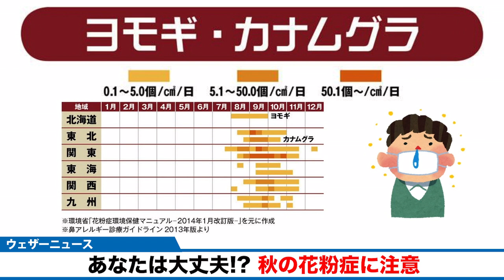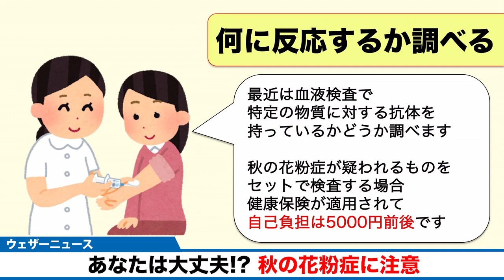鼻水やクシャミ、目のかゆみ… 必見！秋の花粉症対策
夏の終わりから、クシャミ、鼻水、鼻づまりなどは、秋の花粉症かもしれません。イネやブタクサやヨモギなど、自宅近くや通勤・通学の経路にある空き地や河川敷に繁殖する草が引き起こす花粉症です。

2021年おすすめ天気アプリ ダウンロード数ナンバーワン！世界最大の気象情報会社ウェザーニューズが運営するNo.1お天気アプリ「ウェザーニュース」。予報精度は90%以上の一番当たる天気予報。